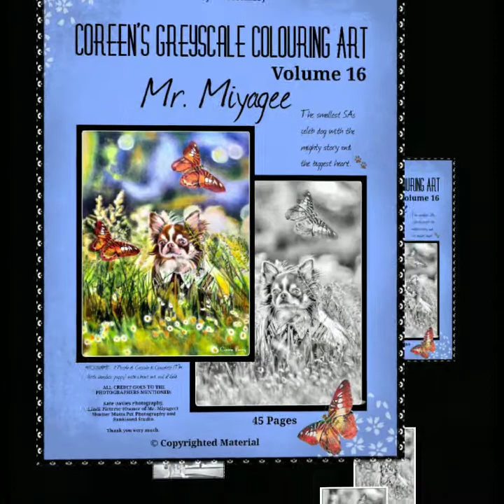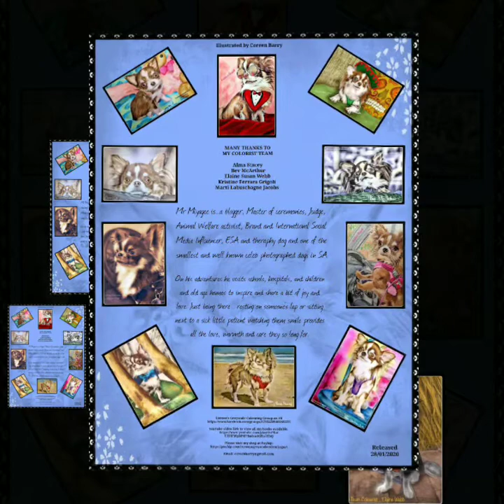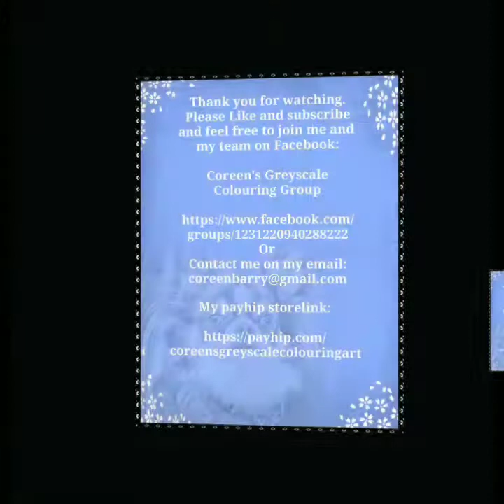Adult Coreen's Greyscale Colouring book Of Mr. Miyagee - The smallest celeb Chihuahua dog- grayscale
Mr. Miyagee... is a blogger, Master of seremonies, Judge,
Animal Welfare activist , Brand and International Social Media Influencer , ESA and theraphy dog and one of the smallest and well known celeb photographed dogs in SA.

On his adventures he visits schools, hospitals and children and old age homes to inspire and share a bit of joy and love.

Just being there... resting on someones lap or sitting
next to a sick little patient watching them smile provides all the love, warmth and care they so long for.

Please feel free to join my Colouring groups :

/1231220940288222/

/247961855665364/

Looking forward to have you there.